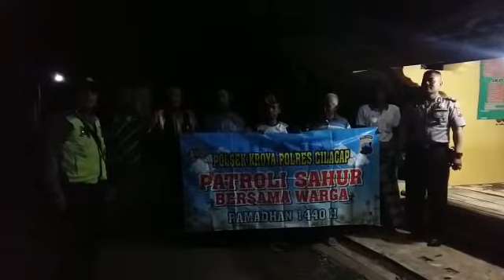Giat Polsek Kroya bersama warga desa Pucung lor membangunkan warga sahur